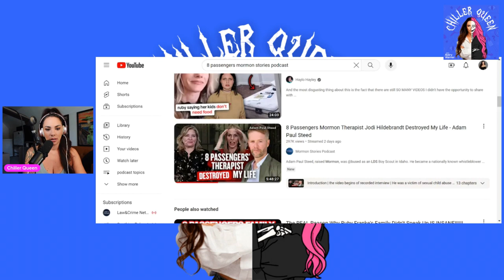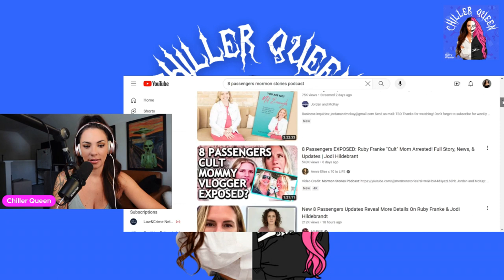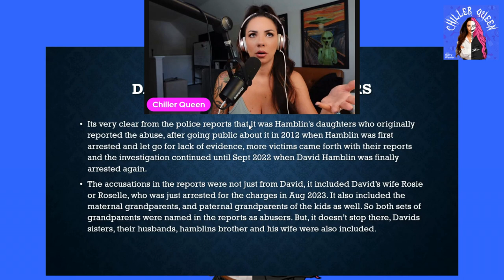The Accused: Mormons Exposed, David Hamblin Case Series Part 2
PREVIEW: In this episode, I embark on an exploration of individuals who have been purportedly linked to the secretive LDS Church of Satan, which is said to operate within the LDS Church.

Find more episode by Chiller Queen wherever you listen to podcasts,